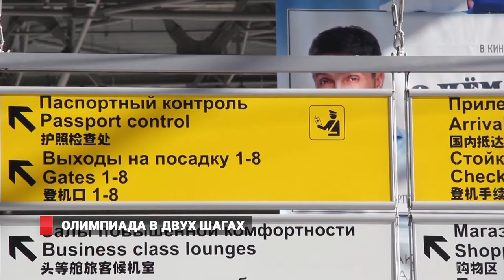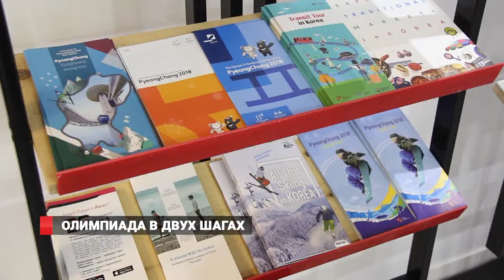Олимпиада в двух шагах